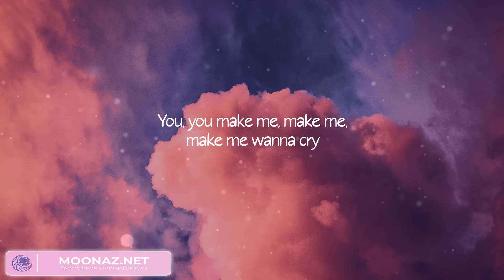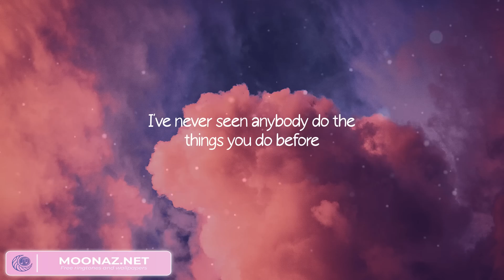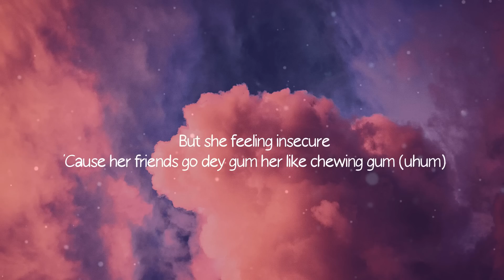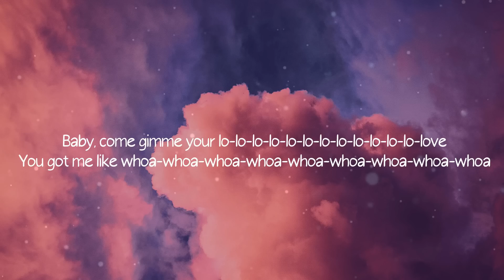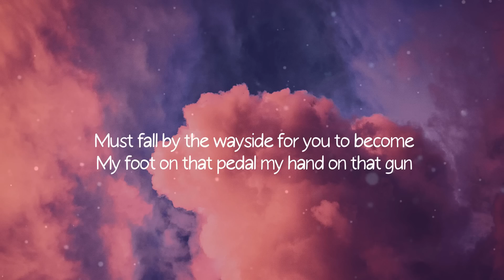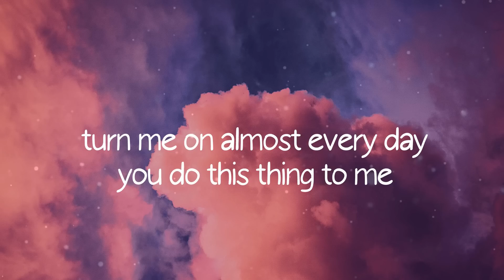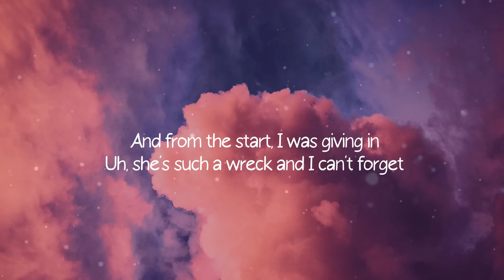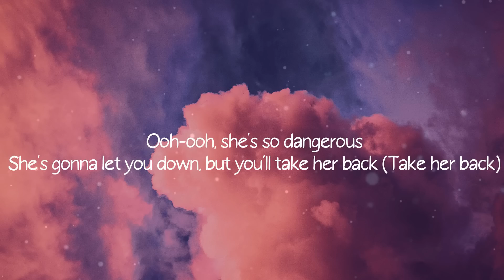Summer songs to dance ~ Best songs that make you dance